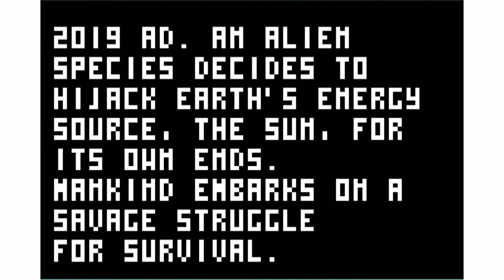Planet Zero B&W (Java Game - 2002) - GameLoft by: Gamessky ลูกพระเยซู [ปลื้ม ณัฐดนัย พุ่มพุทธ]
Solar Target is a horizontally scrolling shoot 'em up game. Taking place in the year 2019, alien species have hijacked the sun and it's up to the player to fight back. The games starts out in outer space where the player not only has to watch out for enemy space ships but also asteroids and huge laser beams. Ultimately the goal is to enter the aliens' mother ship but first the player has to make it through the pipelines of energy stations orbiting Saturn. The player has a regular fire that can be upgraded with power ups and a mega bomb that clears the screen of enemies. It's possible to change the fire direction and shoot upwards, downwards or backwards. In some versions there are also additional special attacks available.

GAME DETAIL
Platform: Mobile
Genre:  Action
Developer/Publisher: Gameloft
Release: 2002